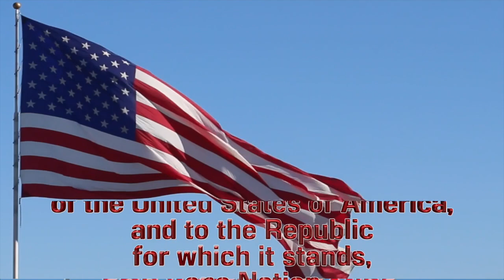11-6 Friday Show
Pre-Peeled Bananas in Plastic Wrappers Day
Anchors: Ben Cole, Sam Menell, & Zachary Riley
Producers: Sophie Darling, Zach Riley, & Samuel Menell